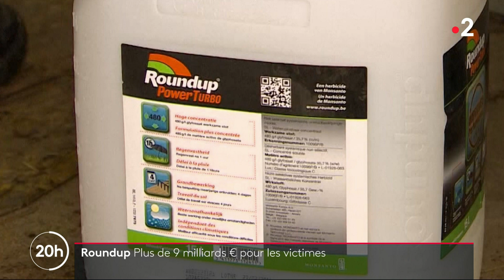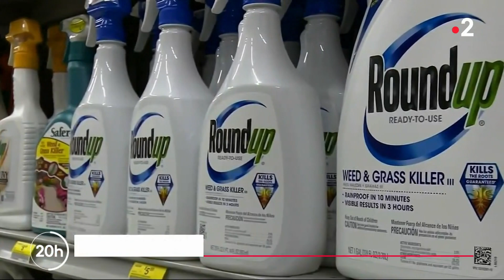Affaire Bayer/Monsanto aux Etats-Unis - Phyto-Victimes réagit à l'accord financier pour les victimes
Le 24 juin 2020, Bayer-Monsanto a annoncé un accord financier d'environ 10 milliards de dollars pour indemniser les victimes du Roundup aux Etats-Unis, sans pour autant reconnaître la responsabilité du  produit.

Julien Guillard, victime des pesticides et vice-président de l'association Phyto-Victimes réagit à cet accord financier au JT du 20h de France 2